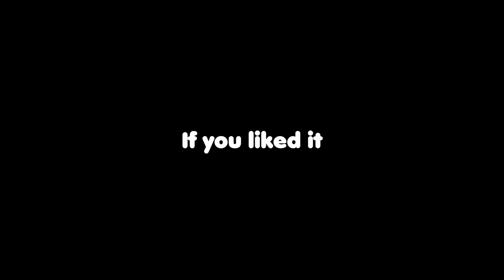UNO :)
Hope you enjoyed This INTENSE ACTION PACKED UNO game
If you didn't I'll find you :)